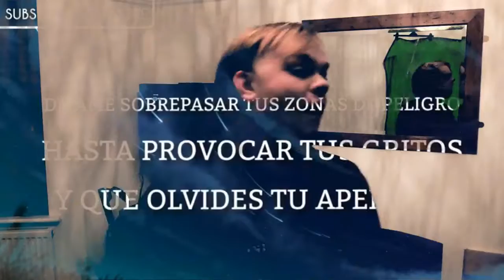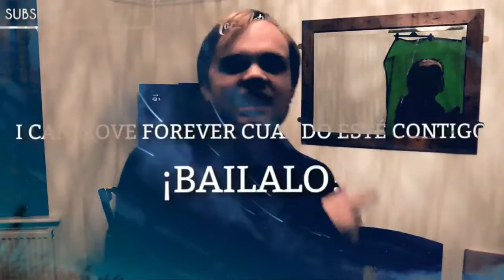A Lot of my lip sync videos (LPQX) (Without Music !!!)